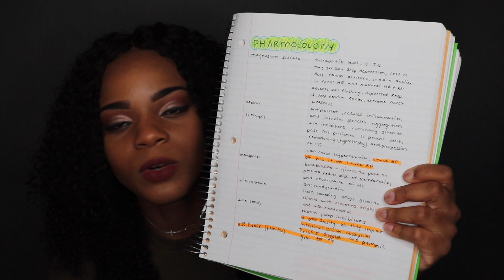how to study for nclex | is u-world worth it?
HEY SHAM FAM!

If you enjoyed this video, be sure to let me know by giving me a thumbs up and commenting below other things you all would like to see

Favorite quote- Its a journey, not a race.